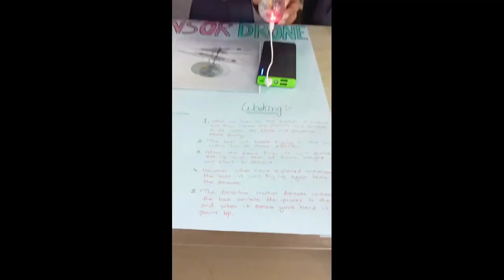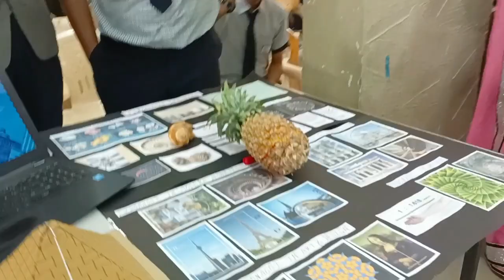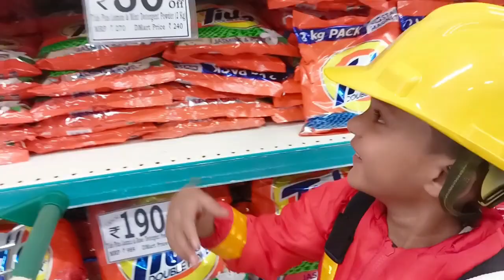सुबह के 5:00 किया बच्चे को स्कूल के लिये तैयार || Vishu In School Exhibition Day || Exhibitionday